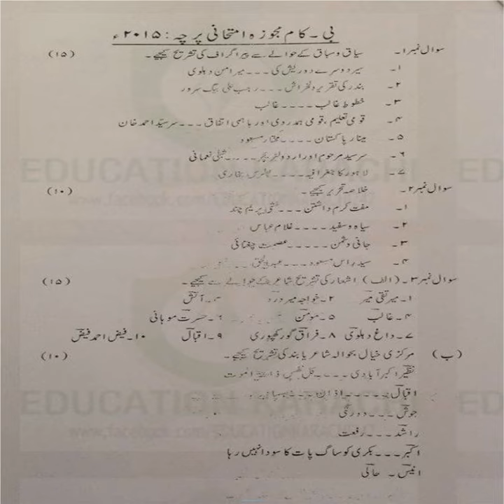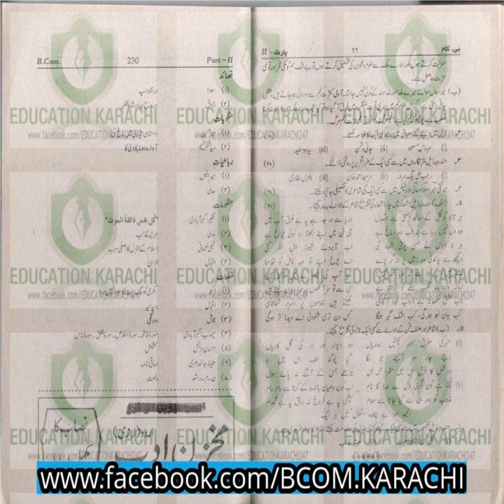URDU SYLLABUS AND FEW PAST PAPERS-B-COM PART 2